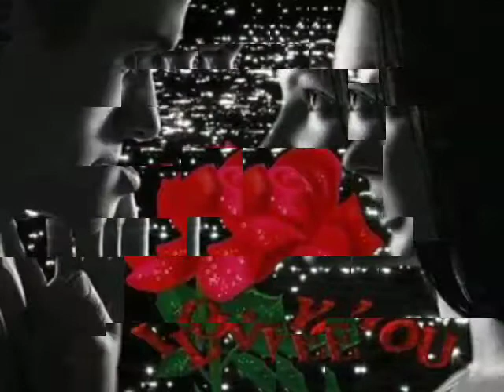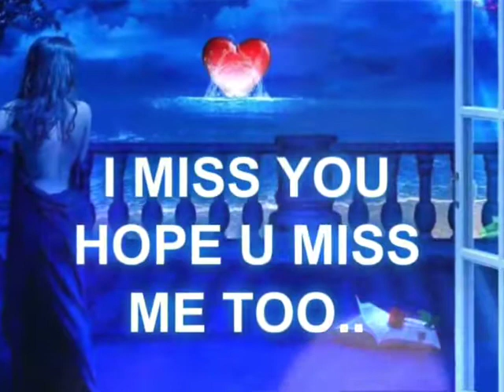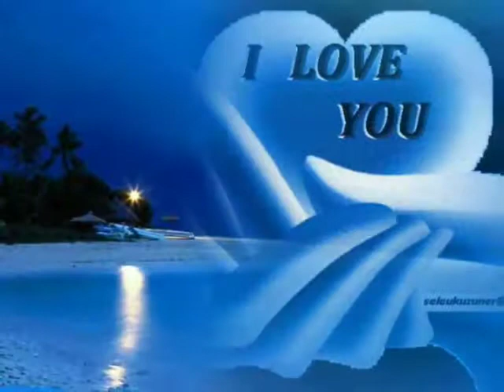Dejame intentar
Carlos. Mata